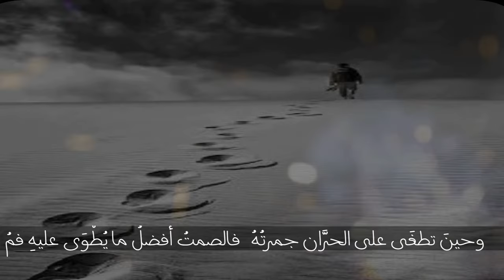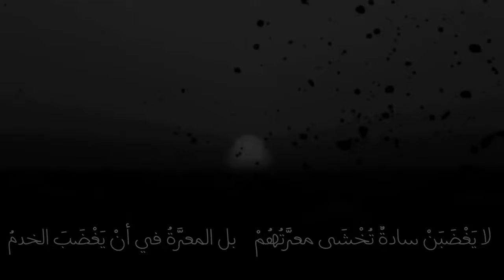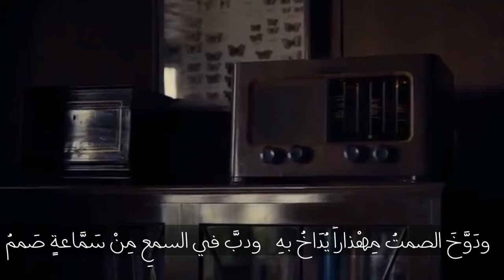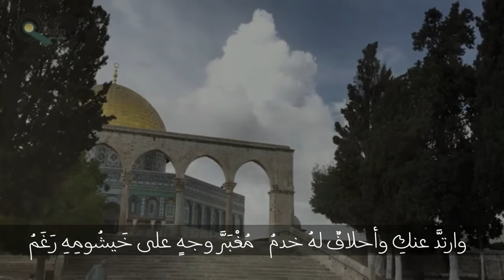لم يبق عندي مايبتزه الألم ..كلمات- الجواهري ، أداء -محمد العود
أداء والحان وهندسة صوتيه محمد العود
كلمات الجواهري.
لم يبقَ عنديَ ما يبتزُّهُ الألم *** حسبيْ من الموحشاتِ الهمُّ والهرمُ

لم يبقَ عنديْ كفاءَ الحادثاتِ أسىً *** ولا كفاءَ جراحاتٍ تضجُّ دمُ

وحينَ تطغَى على الحرَّان جمرتُهُ *** فالصمتُ أفضلُ ما يُطْوَى عليهِ فمُ

وصابرينَ على البلوى يراودهُمْ *** في أنْ تضمَّهُمُ أوطانهُمْ حلمُ

تذكَّرُوا عهدَ بلفورٍ فقلتُ لهمْ *** ما تستجِدُّونَهُ عهدِيْ بهِ القِدَمُ

مِنْ قَبْلِ سِتِّينَ مِْن خَزْيانِ مَولِدِهِ *** أقمْتُ مأتمَ أرضٍ قُدْسُها حَرَمُ

لا يَغْضَبَنْ سادةٌ تُخْشَى معرَّتُهُمْ *** بل المعرَّةُ في أنْ يَغْضَبَ الخدمُ

فلستُ أخلِطُ ما يَجنيهِ مِنْ تُهَمٍ *** شعبٌ برئٌ وما يَأتيهِ مُتَّهَمُ

وإنَّما أنا مِنْ أوجاعِ مجتمعٍ *** جرحٌ، ومِنْ جَذوَاتٍ عِندَهُ ضَرَمُ

كم تَنقُضُونَ بأعذارٍ مُثَرْثَرَةٍ *** ما تُبرِمونَ، ولا يعنيكمُ البَرَمُ

شأنَ الذليلِ وقد دِيْسَتْ كرامَتُهُ *** وقلَّما عِندَهُ أنْ يَكْثُرَ الكَلِمُ

دمشقُ يا أمَّةً حَطَّتْ بها أُممُ *** مِنها إذا نُكَّسَتْ أعلامُها عَلَمُ

يا هِمَّةً باسمِها تُسْتَنْهِضُ الهِمَمُ *** يا قِمَّةً تتهاوَى عِندَها القِمَمُ

دمشقُ، إنَّ وجوهَ الغدرِ سافِرَةً *** أَخَفُّ مِنها شُروراً وهيَ تَلْتَثِمُ

إنَّ النفاقَ حفيرٌ لا تلُوحُ بهِ *** خُطَى المنافقِ إلَّا يومَ يَرْتَطِمُ

تَأَلَّبَ الشرُّ مسعوراً بهِ نَهَمٌ *** إلى العضاضِ، وإنْ أودَى بهِ النَّهَمُ

ودَوَّخَ الصمتُ مِهْذاراً يُدَاخُ بهِ *** ودبَّ في السمعِ مِنْ سَمَّاعةٍ صَممُ

وارتدَّ عنكِ وأحلافٌ لهُ خدمُ *** مُغْبَرَّ وجهٍ على خَيشُومِهِ رَغَمُ

وكم تَلَوَّحَ وجهٌ مِثْلِهُ قذرٌ *** ولَّى بأنظفِ كفٍّ منكِ يُلْتَطَمُ